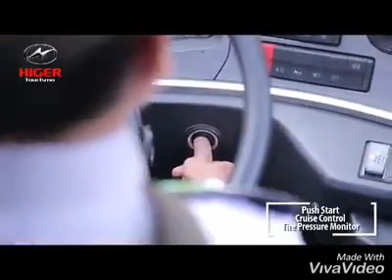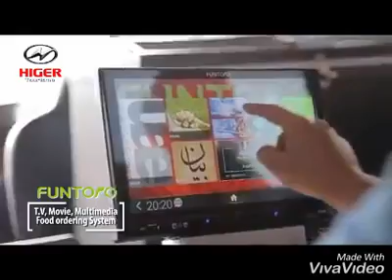Higer Buses Details